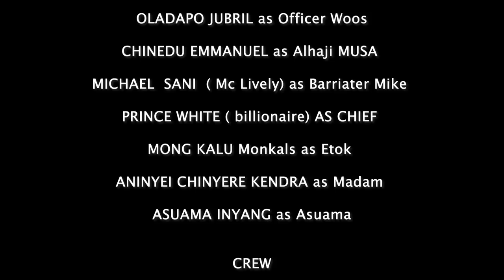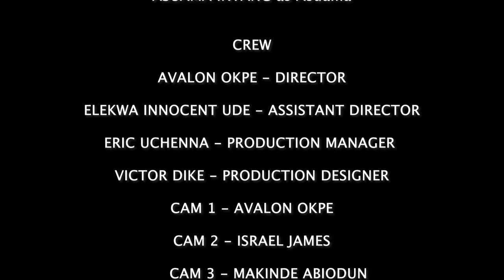ALHAJI MUSA CATCH BRODA SHAGGI AND ASUAMA IN ENTANGLEMENT / SHAGGI PALAVA / SEASON 1 EPISODE 3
In this episode 3 titled "ALHAJI MUSA CATCH BRODA SHAGGI AND ASUAMA IN ENTANGLEMENT" from season 1 of Shaggi Palava, Alhaji Musa catch Broda Shaggi and Asuama about to entanglement

Shaggi Palava is an entertaining and hilarious YouTube series.

Season 1 features:
Samuel A Perry as Broda Shaggi
Oladapo Jubril as Officer Woos
Chinedu Emmanuel (Nedu) as Alhaji Musa
Michael Sani as MC Lively
Prince White (Billionaire) as Chief
Asuama Inyang as Asuama
Mong Kalu (Monkals) as Etok
Aninyei Chinyere (Kendra) as Madam

Director - Avalon Okpe
Assistant Director - Elekwa Innocent Ude
Production Manager - Eric Uchenna
Production Designer - Victor Dike
Editor - Makinde Abiodun (Mankindfilm)

Presented by Shaggi Studios